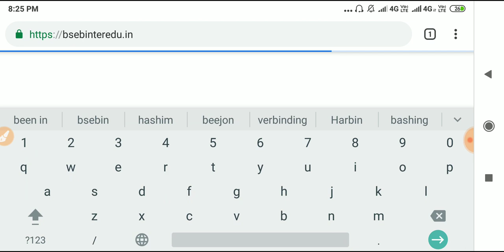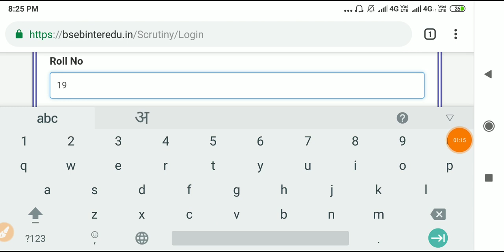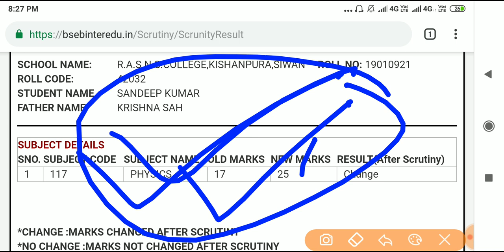बिहार बोर्ड इंटर Scruitny रिजल्ट 2019 जारी || Bihar Board inter Scruitny Result 2019 || Scrutiny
बिहार बोर्ड इंटर Scruitny 2019 रिजल्ट जारी || Bihar Board inter Scrutiny Result 2019 || Scrutiny

Bihar Board inter Scrutiny Result 2019, BSEB inter Scrutiny Result Check Online, Bihar Board inter Scrutiny Result aa gaya, बिहार बोर्ड इंटर Scruitny रिजल्ट जारी, बिहार बोर्ड ने किया इंटर Scruitny का रिजल्ट घोषित